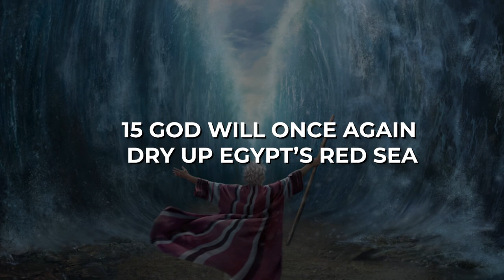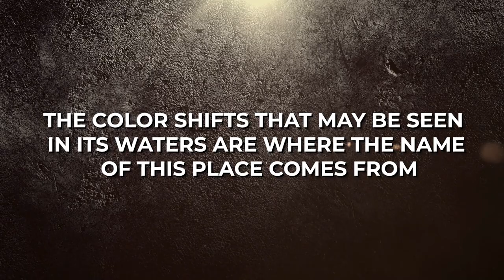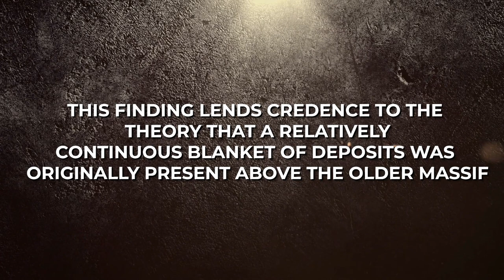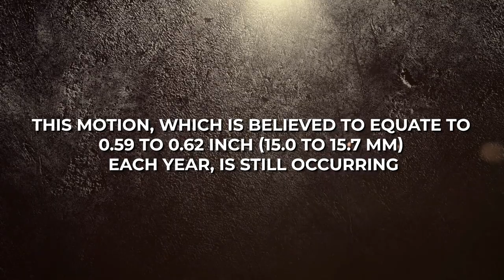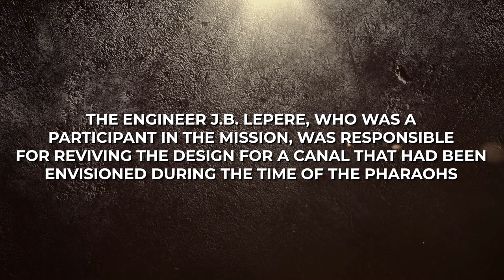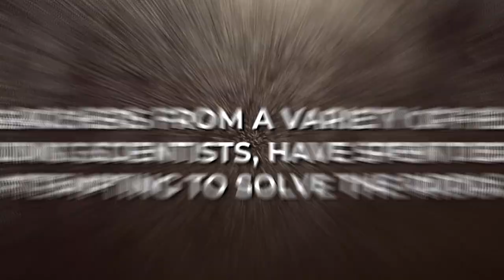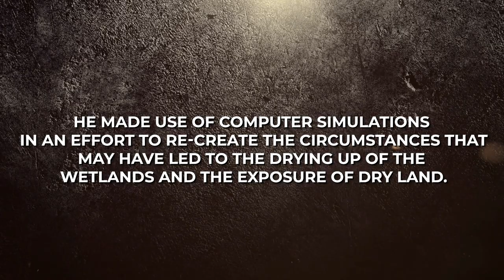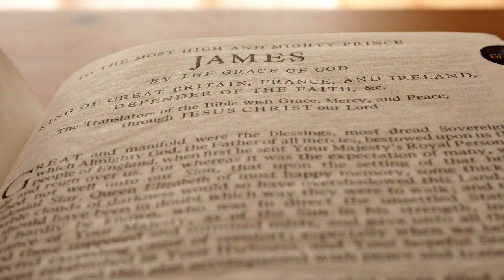Red Sea Has FINALLY Dried Up And Something TERRIFYING Is Happening!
The Red Sea, a mysterious and awe-inspiring body of water that has captivated humanity for centuries, has recently become the center of a shocking discovery that will leave you breathless. Imagine, for a moment, the unimaginable: the Red Sea, that vast and seemingly infinite expanse of water, drying up before your very eyes. And what lies beneath the newly-exposed seabed? What could be lurking in the depths of this once-hidden world? Get ready as what is found will horrify you beyond belief.